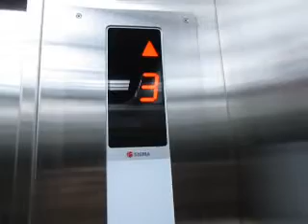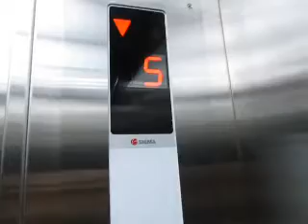Sigma Traction Elevator at The Magani Hotel, Kuta, Bali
Another standard Sigma elevator. There is a service elevator with two-speed doors at the back of the hotel. Enjoy!

Capacity: 11 Persons/750kg
Floors served: B, 1-5 (6 floors)
Year installed: 2012
Model: Di1
History: Original

DT rating: 0 / 10 (smooth ride)